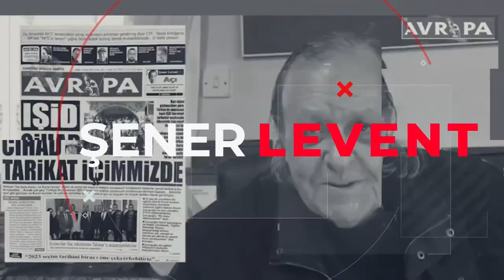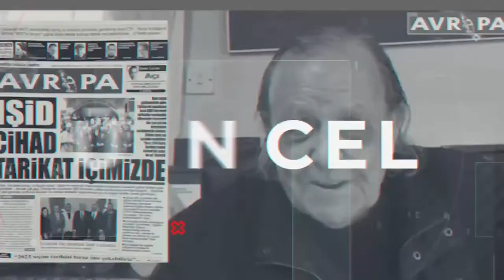Şener Levent'le İcazetsiz'in bugünkü konuğu HP Genel Başkanı Kudret Özersay - 19.04.2023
"Şener Levent'le İcazetsiz"in bu haftaki konuğu HP Genel Başkanı Kudret Özersay